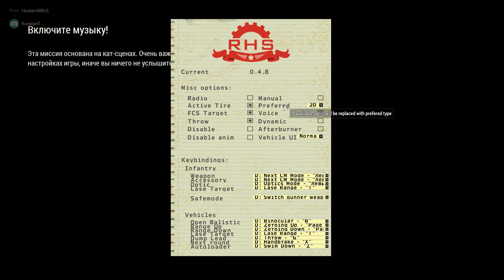ArmA 3 - Virus X - Scientists (часть 1)